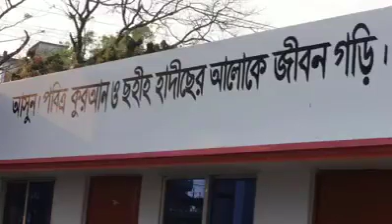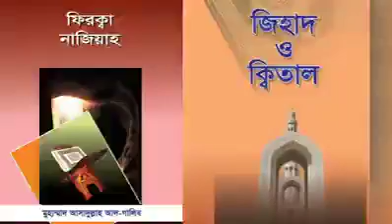নামধারী মুসলিম শাসকেরা হারামকে হালাল করেছে এবং হালালকে হারাম করেছে ।ড. মুহাম্মদ আসাদুল্লাহ আল গালিব